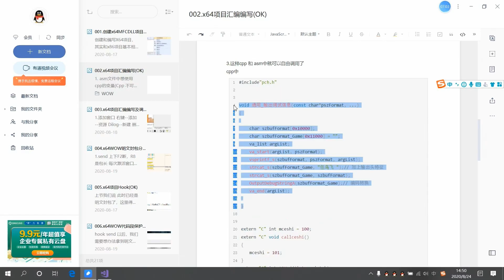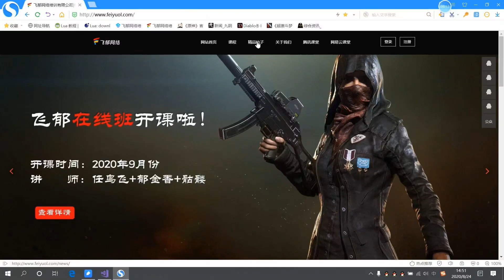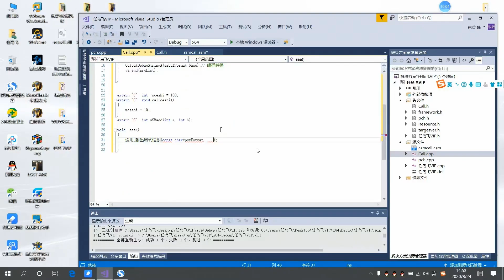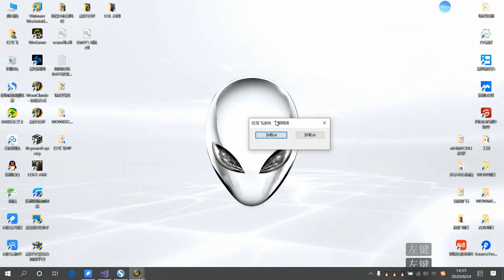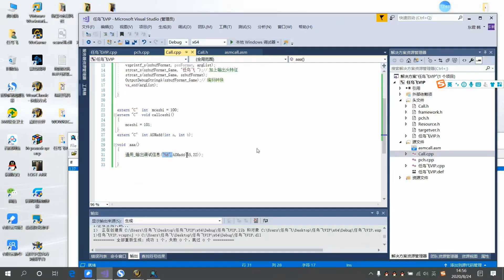02 x64項目彙編編寫